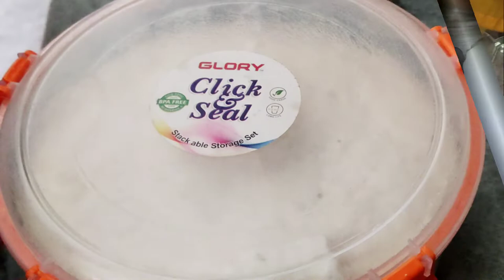POTATO PIZZA PINWHEEL|| HOMEMADE PIZZA PINWHEEL RECIPE BY SHAGGYY KITCHEN